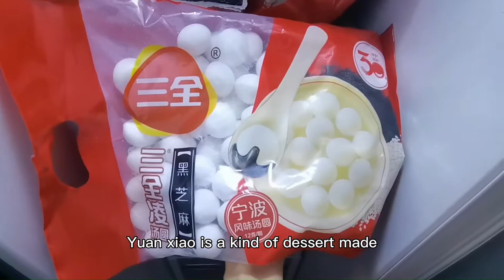Chinese Lantern Festival Tradition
“Bringing us more from Jiuquan, China, reporter Haomiao Lu explains the lantern festival at the end of the Chinese New Year celebrations. She talks with Fang Li about the good food folks make to celebrate and explains how the lanterns get rid of bad spirits.”